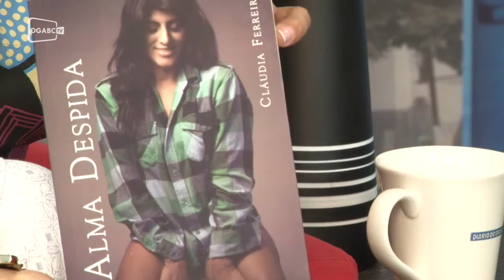Escritora Cláudia Ferreira fala sobre livro Alma Despida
A advogada conta um pouco sobre o universo do amor, traição e convivência.